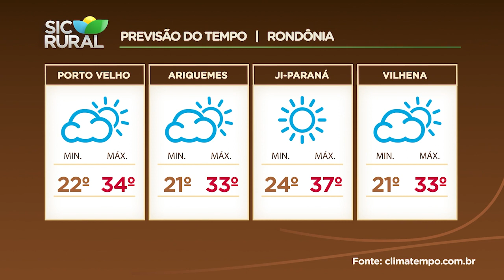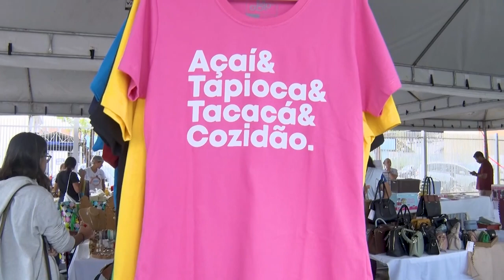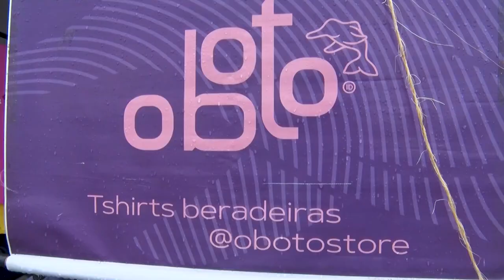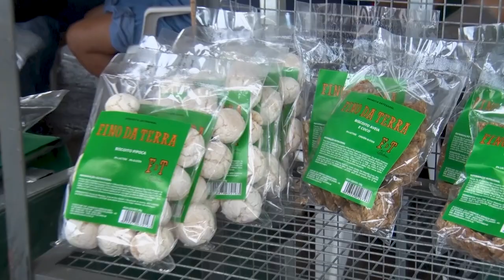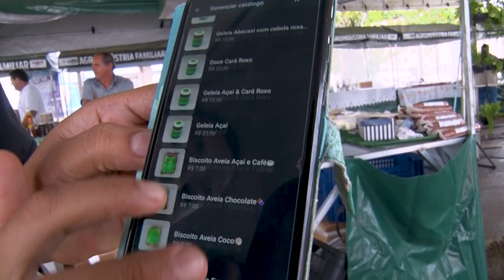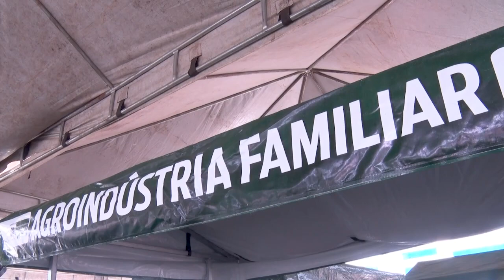SIC Rural completo com Clévis Serafim - 05/03/2023